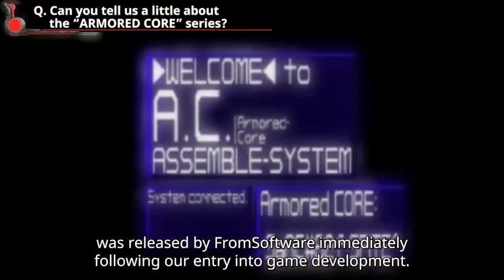Ep 485 - Armored Core VI Fires Of Rubicon Special Stream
Please enjoy the Armored Core VI Stream.  Comment, chill and have a good time.

Fan Mail -

Australia 6906